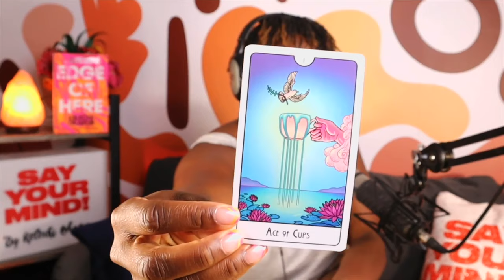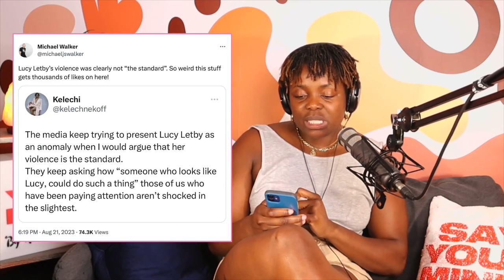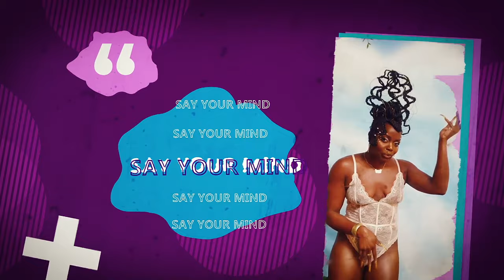Down With GB News … | ‘Klu Klux Kwarteng’ feat Regina and Saira | SYM EP 259!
Dark Matter x Roundtable Books sci-fi panel event @ Brixton House 22nd August

Get tickets to Barbican Book launch of Edge of Here 12th September

Shelf-Interest book club launch x Edge of Here 16th September